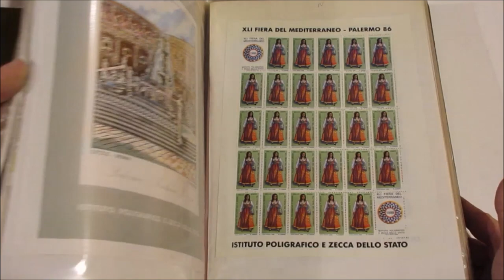Asta 41 - Lotto 417 - Erinnofili - Insieme di circa un centinaio di foglietti e vignette ecc.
Erinnofili - Insieme di circa un centinaio di foglietti e vignette emessi sia dal Poligrafico che di emissioni private, bella qualità, in un portafogli.